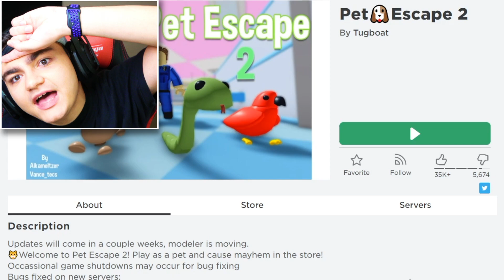WE NEED TO ESCAPE!! (Roblox Pet Escape 2)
Hey guys! James here! We are playing Roblox Pet Escape 2! For More Gaming Adventures! 🎮